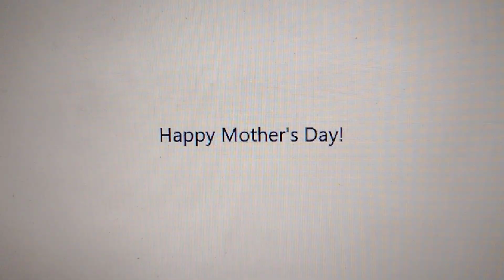Happy Mother's Day!